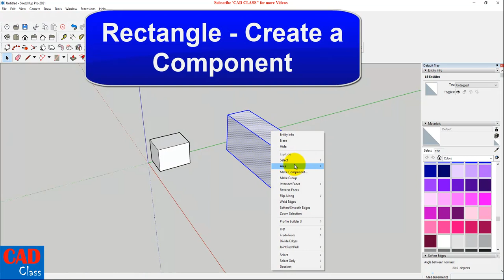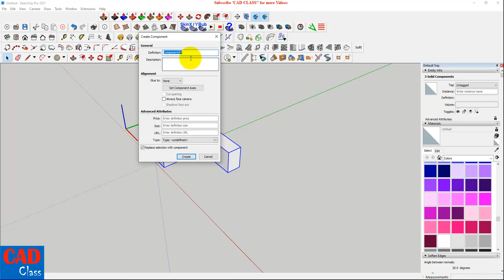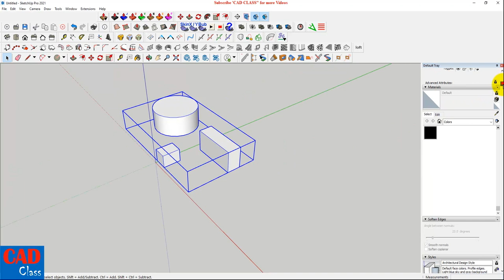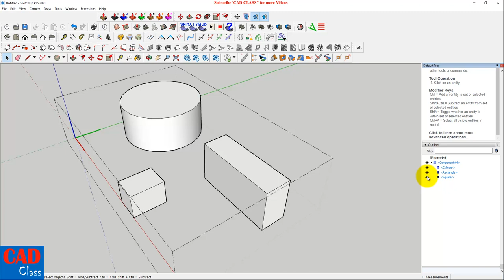Tags/Outliner in Sketchup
How to work with tags/outliner in sketchup?